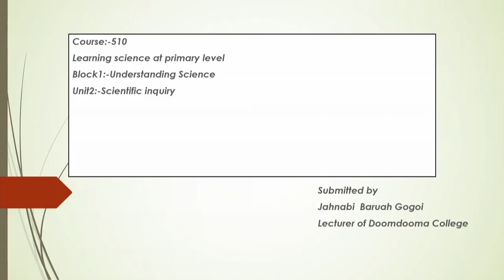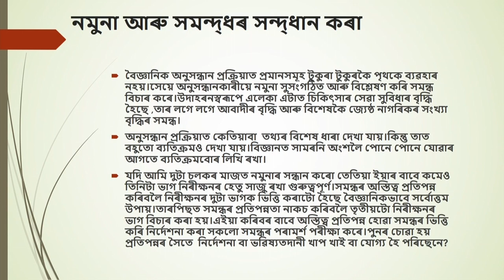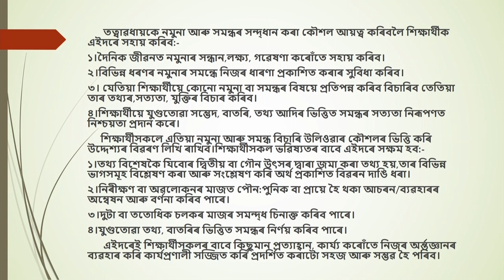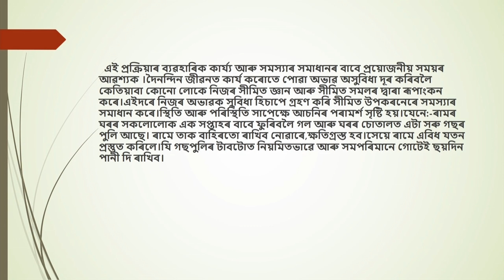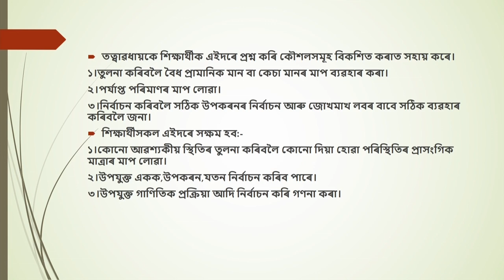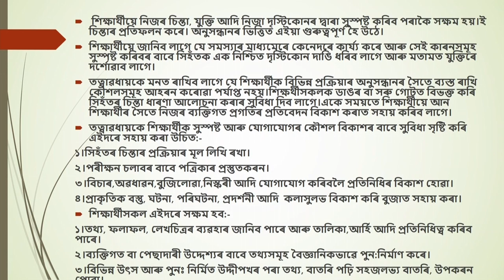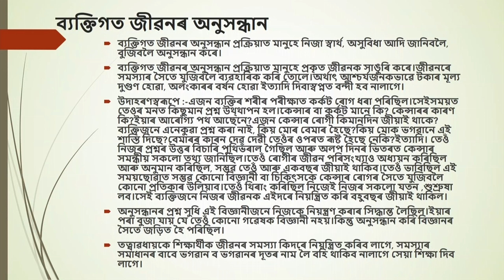COURSE 510 : Scientific Inquiry Part 2 in Assamese